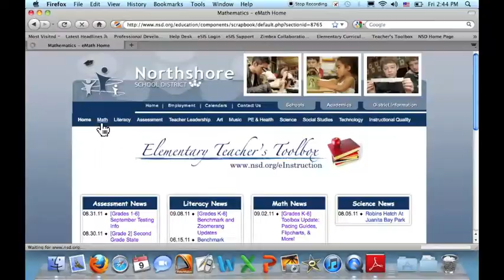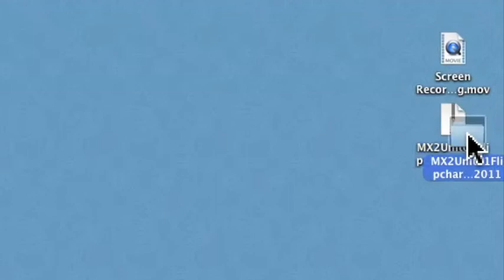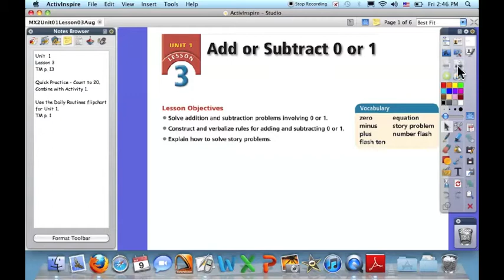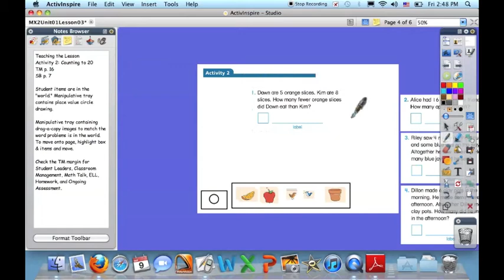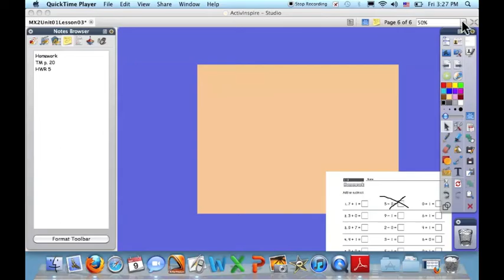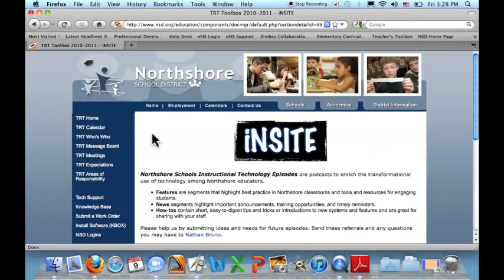[how-to] Using the Math Expressions Flipcharts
Stephanie Penrod reviews how to use the new NSD Math flipcharts for elementary teachers.